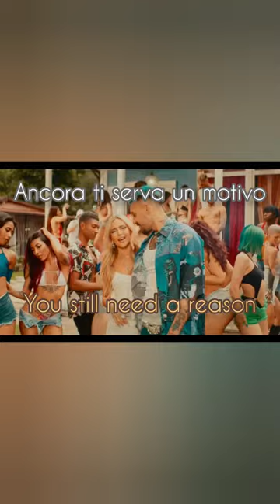Melodia Criminal - Ana Mena ft. Fred de Palma